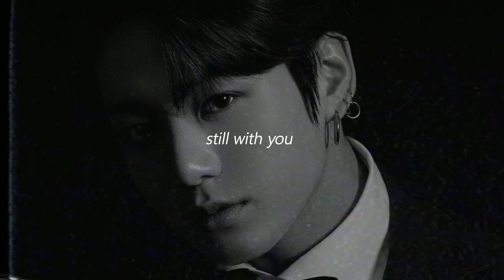jungkook - still with you // slowed + reverb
˗ˏˋ jungkook - still with you // slowed + reverb ˎˊ˗